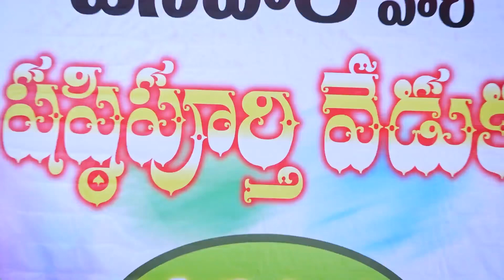Janapala vari sashtipurti veduka satamanambhavathi title track ft 4k 16-02-2023 surya sridevi